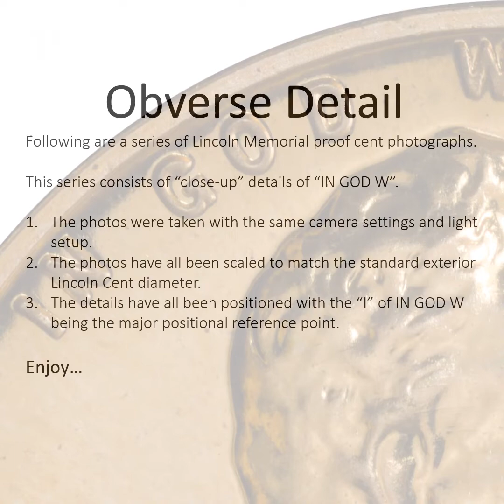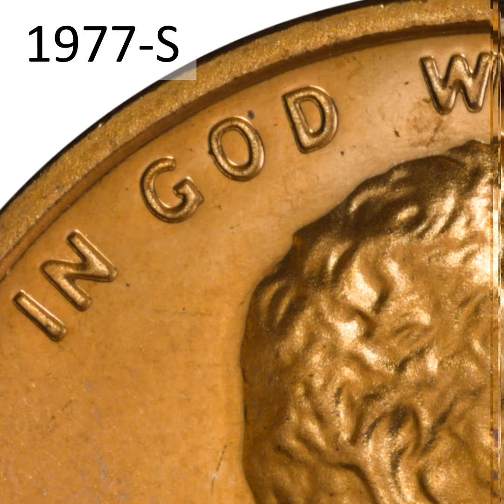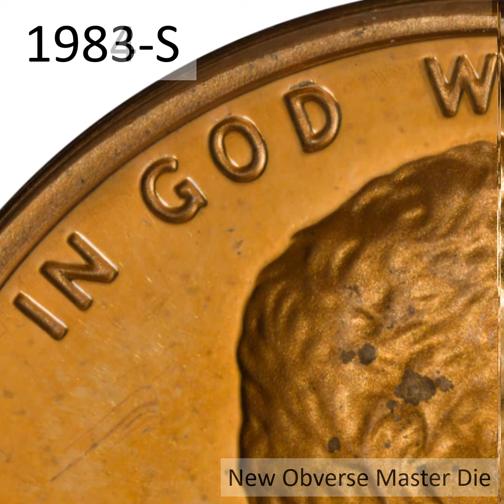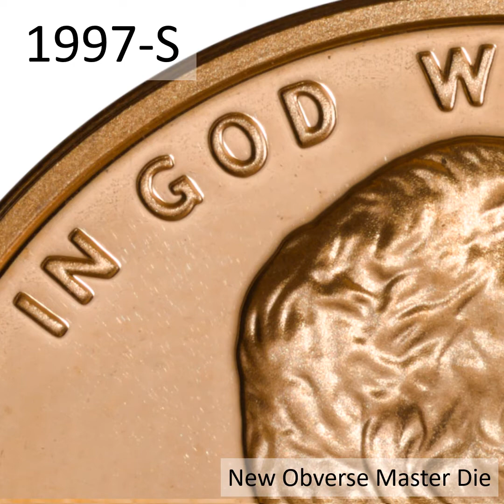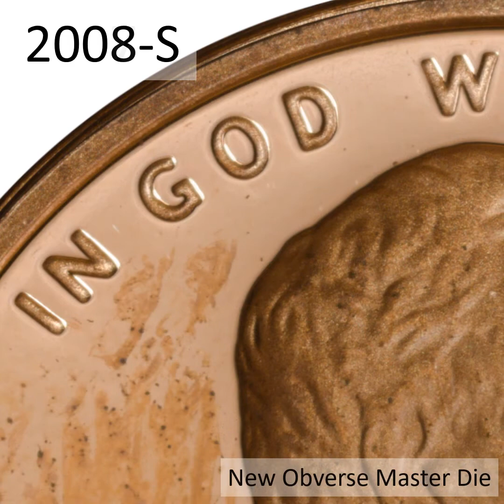Memorial Proof Obverse Study "IN GOD W"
This is a video showing the changes in the Lincoln Memorial cent (proofs only) over the years.  It is a close-up of "IN GOD W" and covers all the years of production from 1959 through 2008.